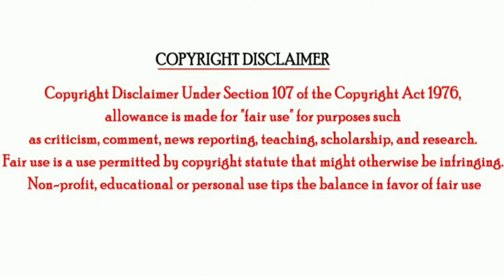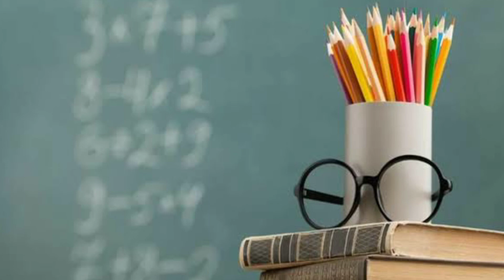Some Interesting Incidents of Scientists and Leaders - IMAGINE TOUR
Hi friends,
Please give your support and valuable feedback.